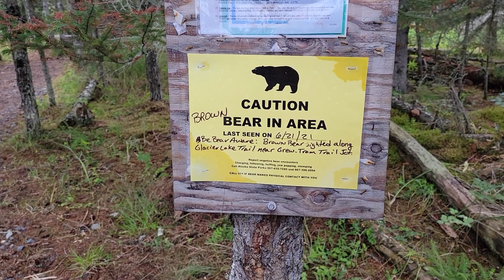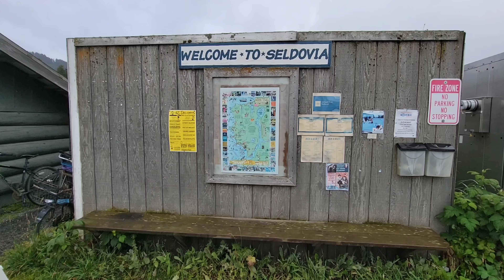EPIC ALASKA TRIP KACHEMAK BAY AND SELDOVIA EP.4